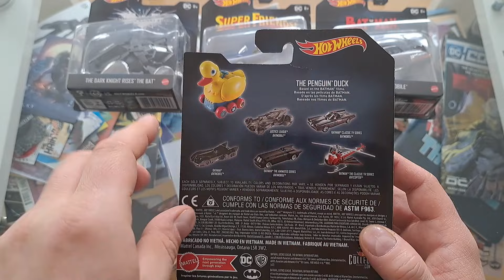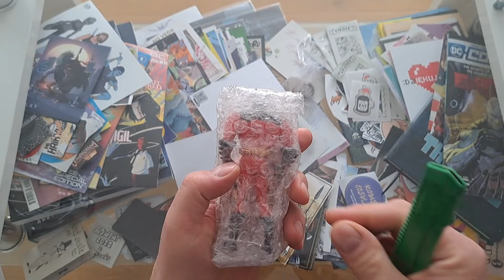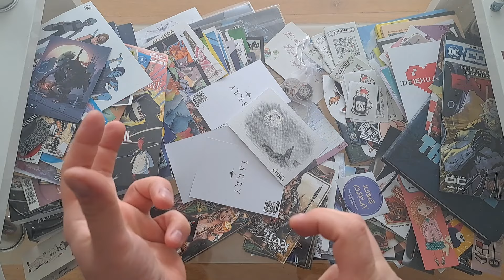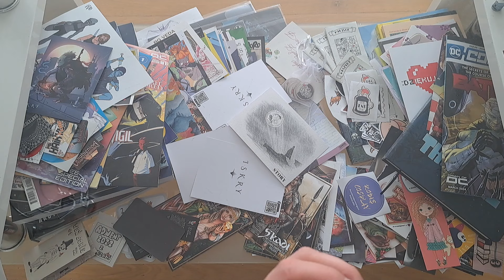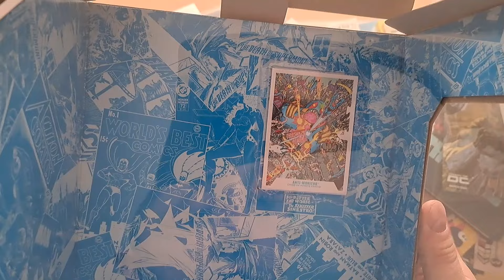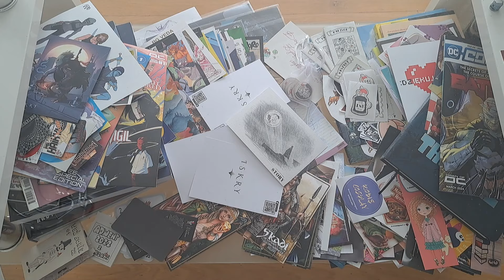Mega paczka z Anglii - Unboxing dzięki mojemu widzowi !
Przyszła do mnie paczka którą moglem zrealizować dzięki jednemu z moich widzów który mieszka po za granicami kraju, wielkie dzięki ! :D że pomogłeś mi w tej akcji dzięki temu zaoszczędziłem i mogłem dostać rzeczy których w Polsce nie ma albo są trudno dostępne a i ceny nie zawsze idą z tym w parze z tymi po za naszymi granicami ;)

Zainteresowany współpracą ?